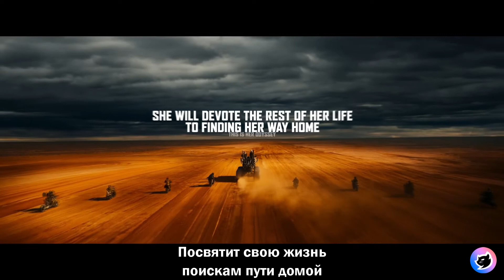Фуриоса: Хроники Безумного Макса. Трейлер на русском.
👉 Прямой перевод - 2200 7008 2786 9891